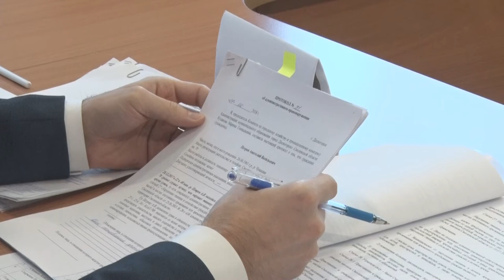Десна-ТВ: Очередное заседание административной комиссии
В Десногорске продолжается борьба с нарушителями тишины и спокойствия в ночное время. 27 февраля состоялось заседание административной комиссии.